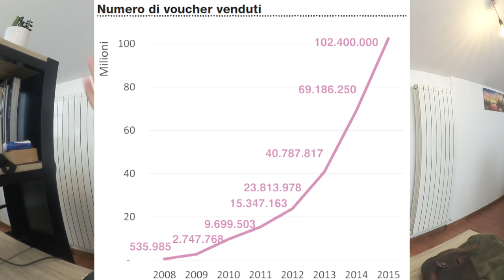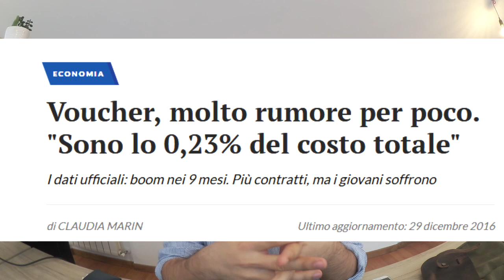Voucher || Quello che Non vi Hanno Detto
Cosa sono i Voucher? Chi ha introdotto i Voucher? Come mai è stato proposto un referendum?
▼▼CONTINUA SOTTO▼▼

 CONSIGLIATISSIMI DA COMPRARE:

✔ Saggio di Holly e Benji

 ►►►►CHI SONO◄◄◄◄